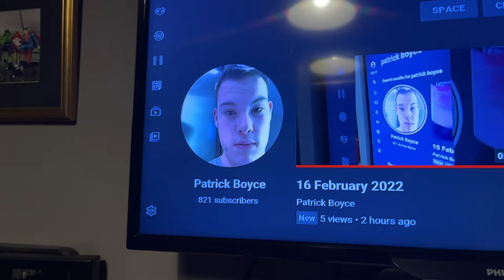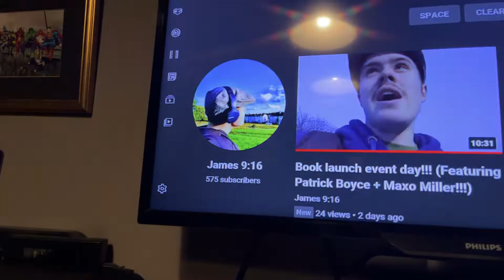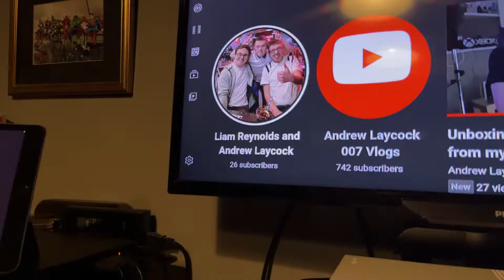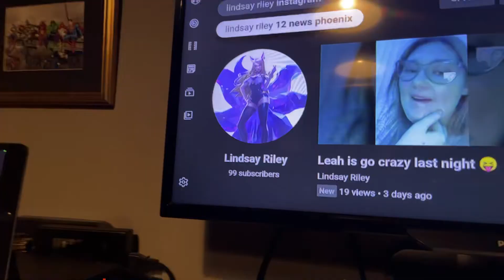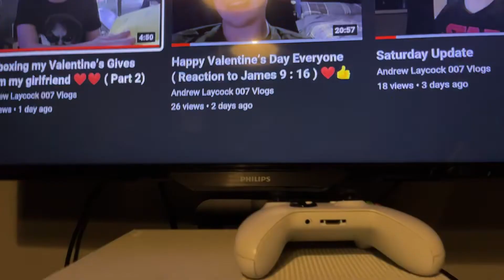Vlog with my girlfriend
Links are down in the Destination Box Below

1 Patrick Boyce
2 James 9 : 16
3 Liam Reynolds And Andrew Laycock 007 Vlogs
4 Callum Gordon And Andrew Laycock Vlogs
5 king of the Wolves
6 Maxo
7 Lindsay Riley
8 Chloe XX Boyce
9 Adam Graham
10 William McCann 310
11 Joanne McDonald
12 Rebecca Mason And Liam Reynolds 007 Vlogs

Shoutout to my Favourite YouTubers

1 Mcjuggernuggets ￼￼
2 Kid behind a Camera
3 Lance Stewart
4 Adam B
5 The Ace Family
6 Ashley May
7 Courtney￼ Hadwin
8 ￼Billie Eilish
9 Chloe Taylor UK
10 Mike Fox
11 Lee Hinchcliffe
12 Ellie Hinchcliffe
13 Erin Bowyer
14 Brandonio
15 Joe Tasker
16 morgz
17 Saffron Barker